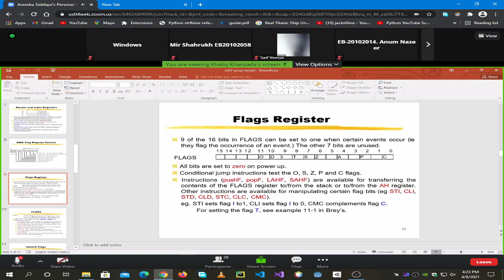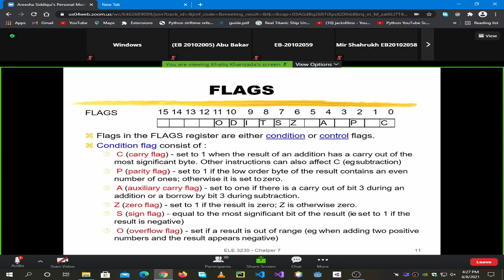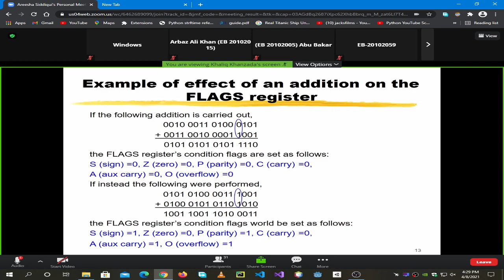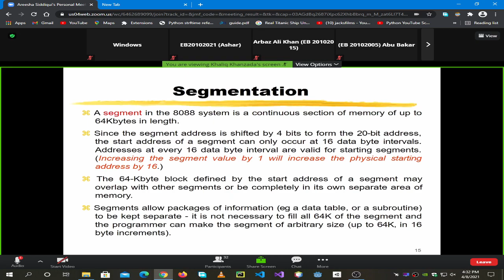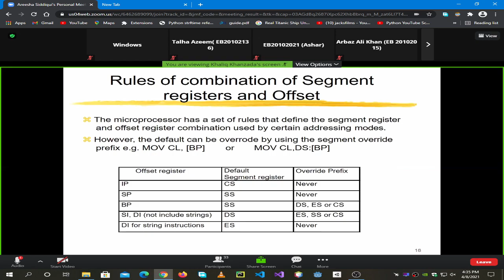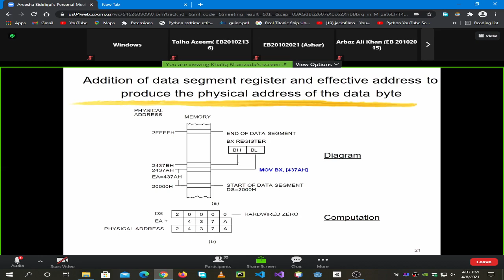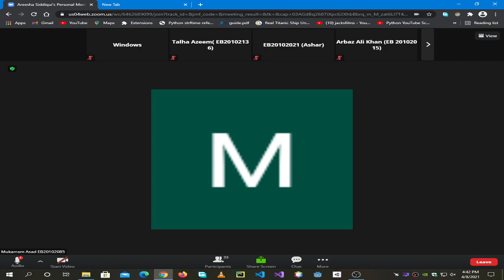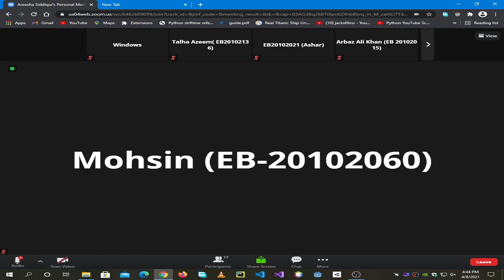| Assembly Language Part(2) 8-4-2021 | 3rd Semester | UBIT CS 2020 |